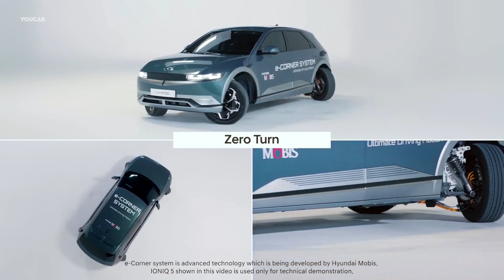Hyundai's e Corner Embarrasses GMC Hummer's Crab Walk in demo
Hyundai Mobis unveils its new e-Corner technology, which makes the GMC Hummer's crab-walking feature look inadequate. Mobis, the global parts vendor and innovation department of the South Korean brand, demonstrated the technology using an Ioniq 5 at CES 2023. The e-Corner system has each wheel mounted to its own independent electric motor and is equipped with steer-by-wire and brake-by-wire technology, allowing the wheels to operate independently, enabling the car to maneuver in new ways such as parallel parking with ease. It's advanced than anything seen before in the market, although the technology is expected to debut on a high-end Genesis vehicle before becoming more affordable to be implemented on the rest of Hyundai's portfolio.